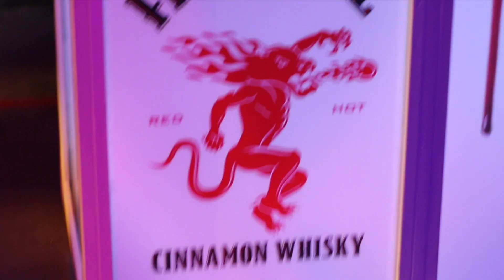CineCare Foundation's Galaween 2015 Recap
The premier of CineCare Foundation's Galaween event located in CineSpace where Chicago Fire, Chicago PD and Empire is filmed.

Shot & Edited by: Zach Gawenda